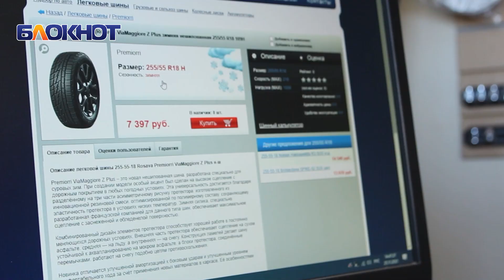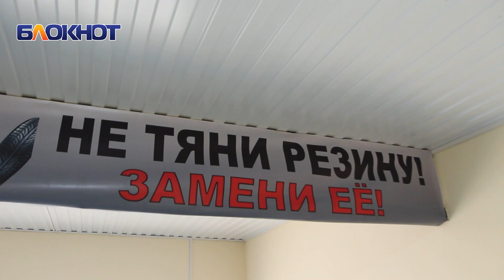Хватит тянуть резину: меняй старую на новую с хорошей скидкой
В «Шинсервис» волгодонцы смогут обменять старую резину на новую.

В Волгодонске открылся склад шин «Шинсервис», который расположился по адресу проспект Мира, 2В. В честь своего открытия склад шин «Шинсервис» подготовил выгодное предложение для своих клиентов - вы можете сдать свои старые шины и/или диски и получить скидку на приобретение новых.* Система трейд-ин - это система взаимозачета, когда вы сможете продать свои уже ненужные колеса, а взамен получить новые шины или диски дешевле.
Если у вас есть старая резина, которая уже порядком износилась и вы не знаете, как правильно ее утилизировать - в «Шинсервис» позаботятся об этом! Также в «Шинсервис» вы сможете оставить на сезонное хранение свою летнюю или зимнюю резину.
В «Шинсервисе» позаботились о комфорте своих клиентов, создав уютную комнату ожидания. Здесь вы сможете выпить чашку кофе, посмотреть телевизор или лично понаблюдать за тем, как «переобувают» ваш автомобиль.

Склад шин «Шинсервис» находится по адресу: пр. Мира, 2В.

*Срок акции с 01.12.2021 по 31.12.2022г. Информацию об организаторе акции, условиях провебения и иные подробности уточняйте по указанному телефону.